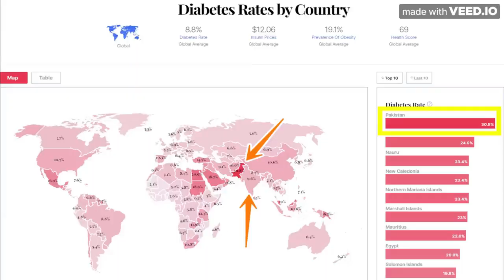News Reporter Never Fails To Entertain The World Funny Pakistani 😅veedc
This is a review
Hello in this video we react to funny indian memes and videos
shoutout to meme pustak!